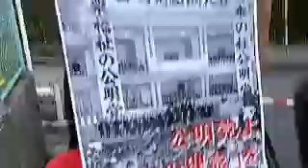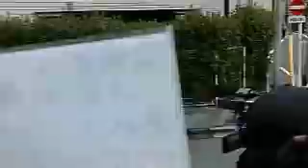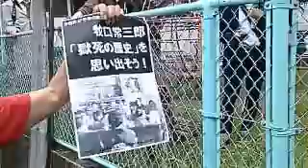140625 集団的自衛権行使容認、絶対反対！公明党前請願アクション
信濃町 (新宿区)、公明党本部付近からのライブ録画
『公明党～「平和の理念」を思い出そう！信濃町アクション』
転載元
配信者へのサポートをおねがいします

集団的自衛権の「新３要件」原案は、公明党の北側一雄副代表が内閣法制局に作らせ、高村氏に渡したものだった。『合作』　西日本新聞スクープ！！